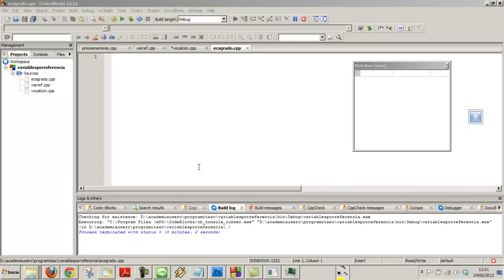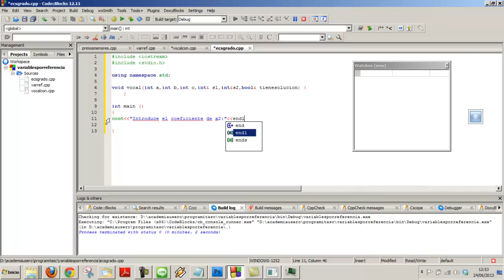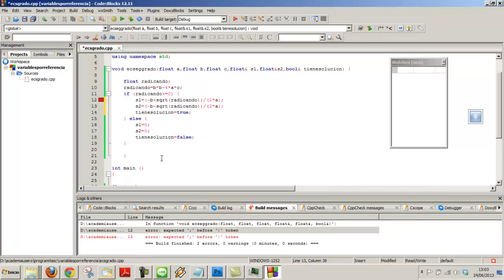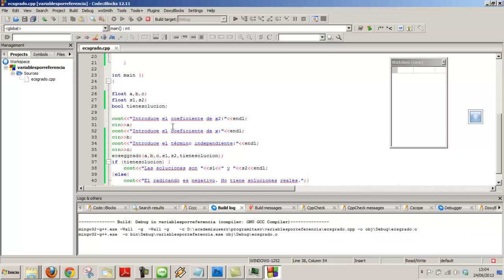Ecuacion de segundo grado en C Curso C++ Informática Programación Academia Usero Estepona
Como esta función ha de devolver 2 valores, necesitamos introducir en la llamada a la función dos variables por referencia, que empezarán con cualquier valor y recibirán el valor de los resultados, si la ecuación tiene solución y 0 si no tiene. Además, devolvemos una variable booleana que nos indica si la ecuación tiene solución o no.
Lo primero que hacemos es calcular el radicando. Ponemos un if cuya condición es si el radicando es negativo. Si es negativo, salimos de la función sin calcular nada más, pues la ecuación no tiene solución. Si es positivo, calculamos las dos soluciones y las pasamos a las variables por referencia, que tomarán el valor calculado.
Academia Usero en Estepona, el centro de formación con más vídeos en Internet del Mundo presenta: Ecuacion de segundo grado en C Curso C++ Informática Programación